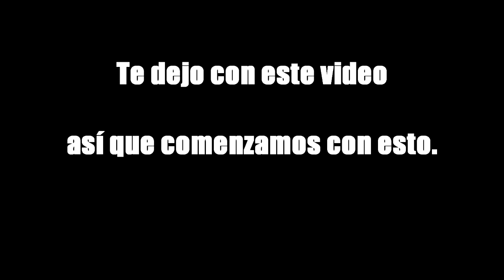FRAUDE, SALIDA Y LOS FINALISTAS SON… LA CASA DE LOS FAMOSOS 2